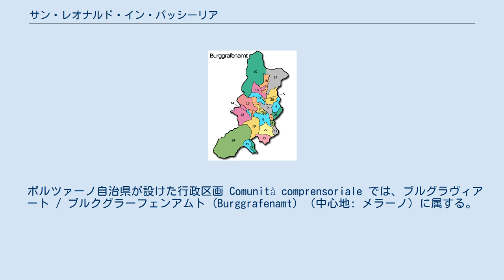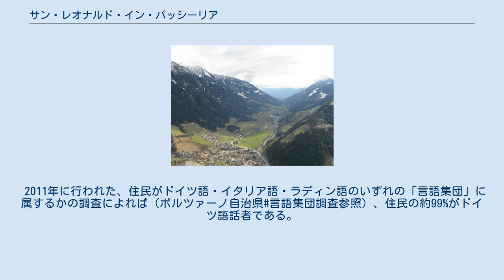サン・レオナルド・イン・パッシーリア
サン・レオナルド・イン・パッシーリア（イタリア語: San Leonardo in Passiria ; ドイツ語: St. Leonhard in Passeier ザンクト・レオンハルト・イン・パサイアー）は、イタリア共和国トレンティーノ＝アルト・アディジェ州ボルツァーノ自治県にある、人口約3,600人の基礎自治体（コムーネ）。
 チロルの英雄とされる、ナポレオン戦争期の農民蜂起指導者アンドレアス・ホーファーは、当地の出身である。
 ボルツァーノ自治県中北部、ヴァル・パッシーリア (it:Val Passiria) に位置するコムーネ。
メラーノから北北東へ約17km、県都ボルツァーノから北北西へ約36km、ブレッサノーネから西北西へ約33km、州都トレントから北へ約83kmの距離にある。
 ボルツァーノ自治県が設けた行政区画 Comunità comprensoriale では、ブルグラヴィアート / ブルクグラーフェンアムト (Burggrafenamt) （中心地: メラーノ）に属する。
 2011年に行われた、住民がドイツ語・イタリア語・ラディン語のいずれの「言語集団」に属するかの調査によれば（ボルツァーノ自治県#言語集団調査参照）、住民の約99%がドイツ語話者である。